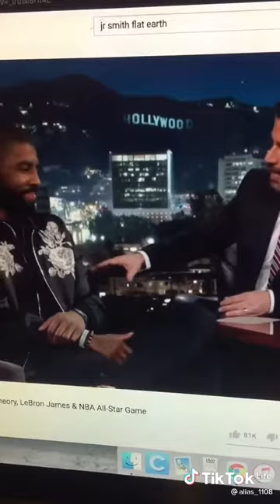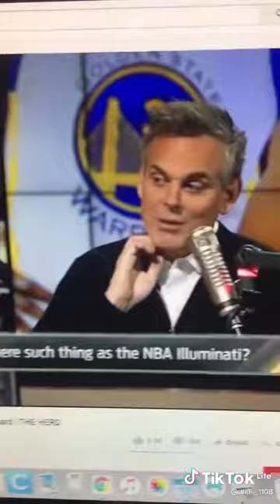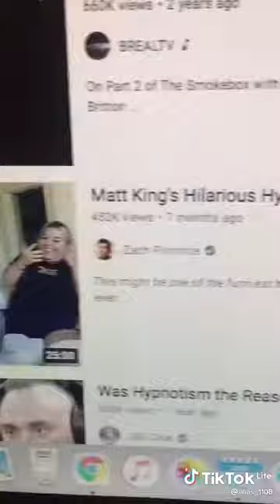There Demons Everywhere(OMG)